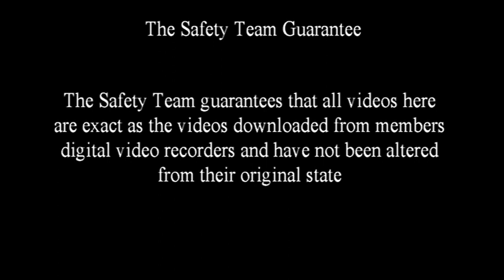Fed Ex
This is one of our units that does not have AI yet. But one can see the Fedex getting on the highway and instead of sowing down and yielding right of way just speeds up and cuts this member off. As the member was passing he noticed that the driver was smiling at what he had done.
This driver also had no lights to the pickup. He had no directional signals on the pickup when he turned his turn signals on his tractor.